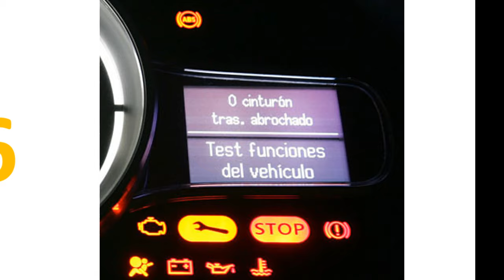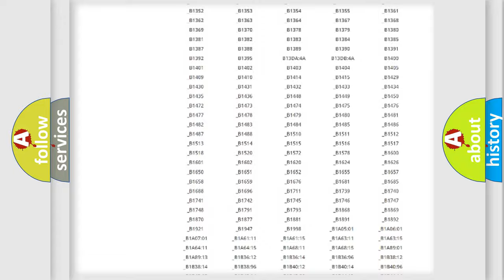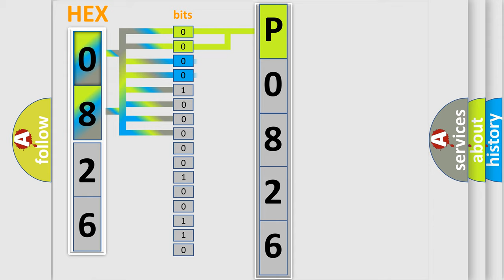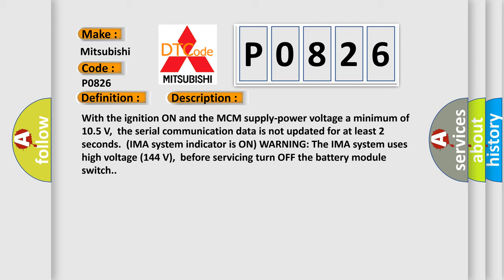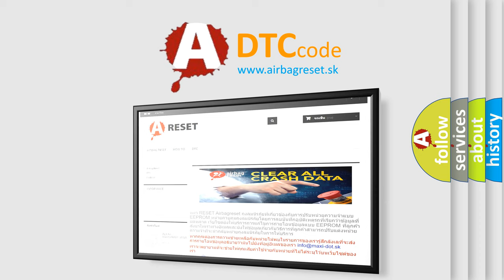DTC Mitsubishi P0826 Short Explanation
Contents:
0:21 Basic DTC analysis according to OBD2 protocol standard.
1:48 Insight into programming
2:58 A diagnostically understandable description of the Diagnostic Trouble Code
3:05 Basic error definition

Make:
Mitsubishi
Code:
P0826
Definition:
DC-DC Converter Lost Communication with Motor Control Module (MCM) (HYBRID MODELS)
Description:
With the ignition ON and the MCM supply-power voltage a minimum of 10.5 V,the serial communication data is not updated for at least 2 seconds.(IMA system indicator is ON) WARNING: The IMA system uses high voltage (144 V),before servicing turn OFF the battery module switch.
Cause:
 Poor connections or loose terminals at the DC-DC converter and the MCM "Open" or "Short" circuit between the DC-DC converter and the MCMFaulty DC-DC converter MCM may need to be updated with the latest software Faulty MCM